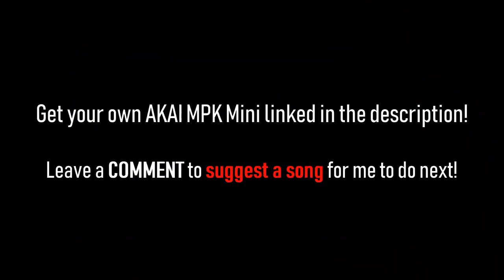FLAMINGO BUT OOF